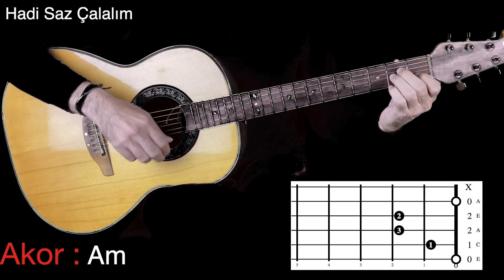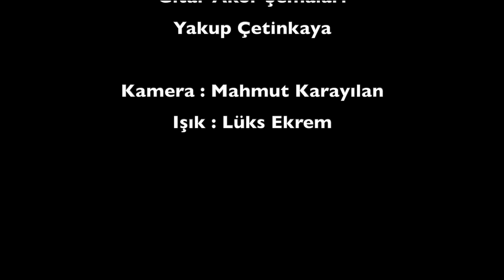Hadi Saz Çalalım - Dam Üstüne Çul Serer (Gitar)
1 - Dört farklı karar sesinde çalabilme.
2 - Bağlama akortlarına uyumlu tercihler.
3 - Halk müziğinde bulunan koma seslere göre akor seçimleri.

00:00 Açılış
00:06 Do - (C) karar
00:55 Si - (B) karar
01:46 La - (A) karar
02:37 Mi - (E) karar
03:26 Kapanış

Akorlara PDF olarak bu linkten ulaşabilirsiniz arkadaşlar.